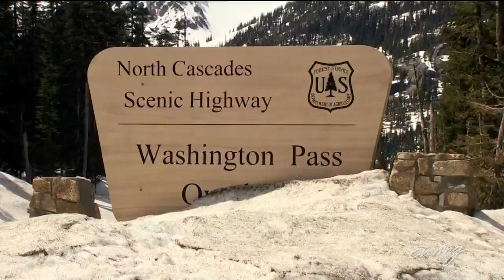North Cascades puts the 'Scenic' in 'Scenic Highway' - KING 5 Evening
Bears, monkeys, and an extinct weasel are just a part of Highway 20's charm. North Cascades Highway is 2019's Best Road Trip.